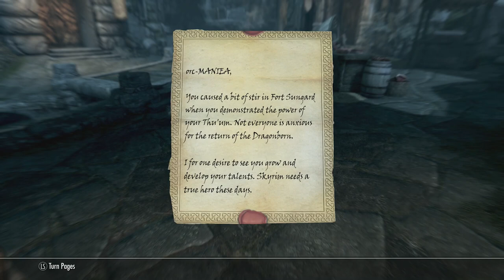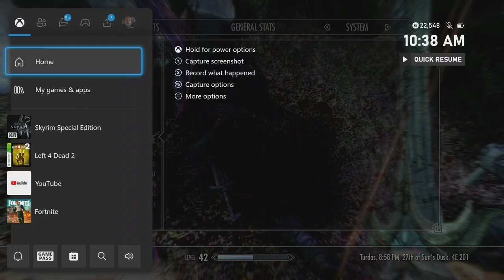Last Scabbard of Akrash